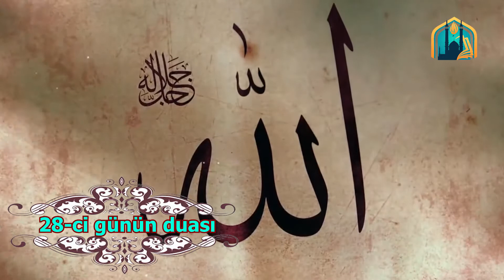Mübarək Ramazan ayının 28-ci günün duası.